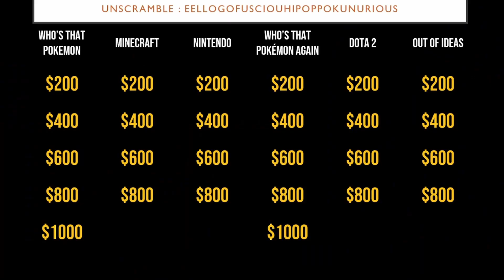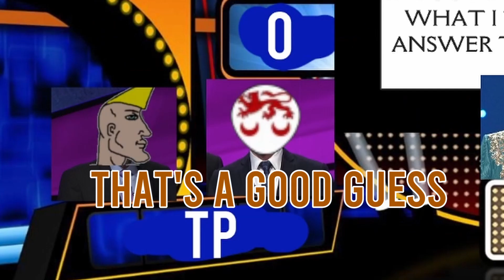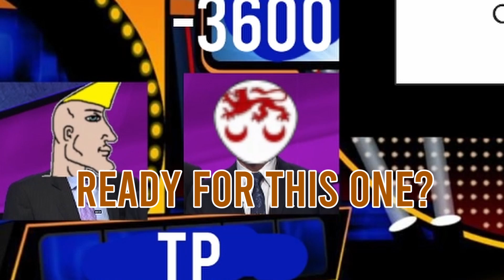I Hosted An Impossible Discord Gameshow